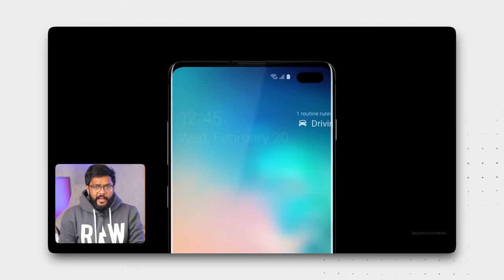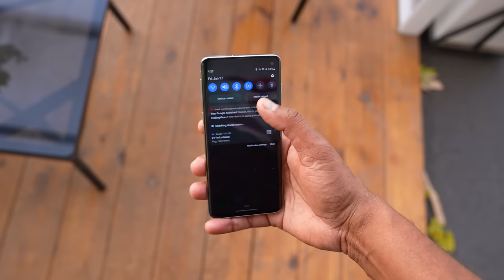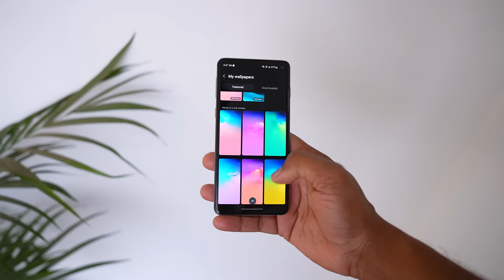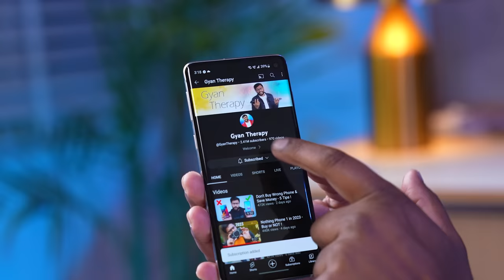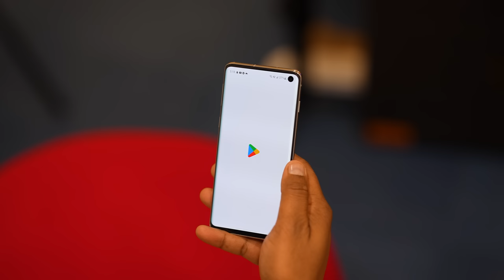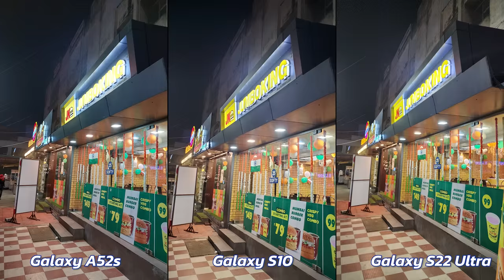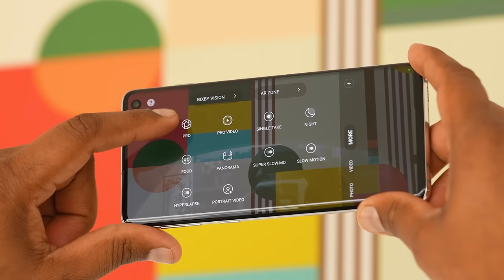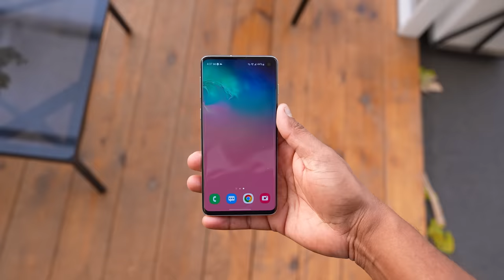I Tested - My Favourite Samsung Phone in 2023 !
I Tested Samsung Galaxy S10 in 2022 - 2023. Samsung galaxy S10 was a flagship phone from Samsung S series 2019
Also a quick camera comparison between Samsung Galaxy A52s vs Galaxy S10 vs Galaxy s22 Ultra